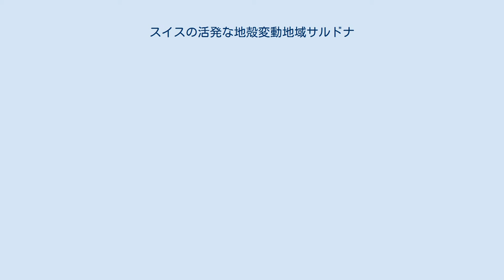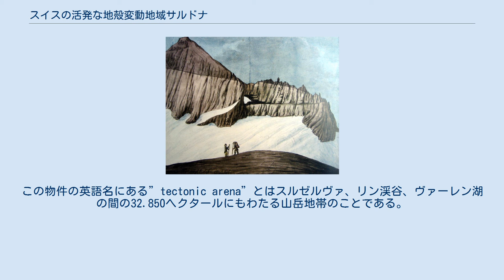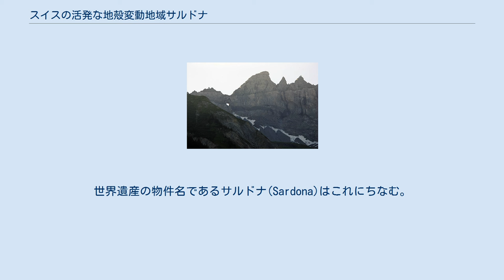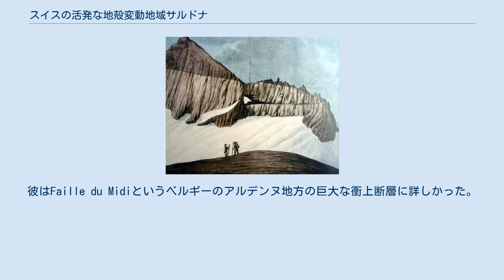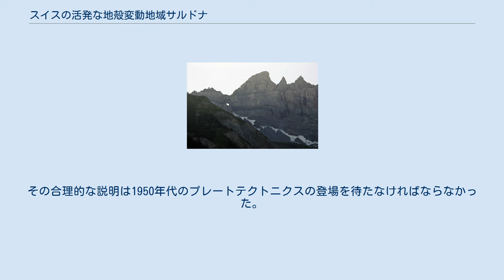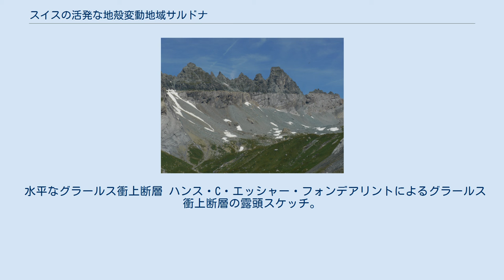スイスの活発な地殻変動地域サルドナ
スイスの活発な地殻変動地域サルドナは、2008年の第32回世界遺産委員会で登録されたスイスの世界遺産である。
地質学研究上重要な意味を持つグラールス衝上断層を対象としている。
 グラールス衝上断層はスイス東部、アルプス山脈山中にある巨大な衝上断層である。
この衝上断層に沿って、ヘルヴェティックナップが、北側のアアル地塊とインフラ・ヘルヴェティック複合体の上に100km以上にわたってせり上がっている。
この衝上断層は古い堆積岩（ヘルヴェティックナップ側：ヴェルカーノ層群のペルム系 - 三畳系）と新しい堆積岩（アアル地塊＝インフラヘルヴェティック側：ジュラ - 白亜系の石灰岩、古第三系のフリッシュ・モラッセ堆積物）との接触面を作り出している。
 周囲には起伏に富んだ地形が広がり、グラールス衝上断層は水平方向に発達しているために、グラールス州、ザンクト・ガレン州・グラウビュンデン州の比較的広い範囲に露出する。
有名な露頭はグラールス町の地殻にあるロッホズィッテとエルムとフルムスの間にあるチンゲルホェルナーと呼ばれる崖である。
 この種類の衝上断層は世界各地の山脈では決して珍しいわけではない。
しかし、グラールス衝上断層は観察しやすい衝上断層であり、また、多くの研究がなされ、造山運動の研究史において大きな役割を果たしてきた。
そのため、この衝上断層が確認される4箇所が「スイスの活発な地殻変動地域サルドナ」として世界遺産に登録された。
この物件の英語名にある”tectonic arena”とはスルゼルヴァ、リン渓谷、ヴァーレン湖の間の32.850ヘクタールにもわたる山岳地帯のことである。
この地域にはスレンシュトック峰やリンゲルピッツ峰、ピツォル峰など標高3000mに達する山もある。
なお、スレンシュトック峰をロマンス語では”Piz Sardona”と表記する。
世界遺産の物件名であるサルドナ(Sardona)はこれにちなむ。
 2006年、スイス政府は国際自然保護連合(IUCN)に対し、最初の提案を行った。
しかし、IUCNはこの物件に対し顕著な普遍的価値を認めなかった。
スイス政府は再び2008年3月に再提案を行い、最終的にはこれが受理され、7月に世界遺産として認定された。
答申に曰く、「この地域は大陸衝突に伴った造山運動の顕著な例を示し、衝上断層としての優れた見本である」と。
そのため、ニューヨークのアメリカ自然史博物館は実寸のグラールス衝上断層の露頭の復元レプリカを作成し、展示している。
 特に、「大陸の衝突による造山運動を反映している顕著な例である」という重要性と「造山運動が起きたことを示す地質学的な痕跡が非常に多く残っている」という完全性が評価された。
 また本物件では、露頭斜面の風化や観光客の増加などに備えた厳密な保全計画や、地質学者のための安全な巡検・調査ルートの開発、地球科学の教育に生かすための長期的な利用計画が必要とされている。
 はじめてグラールス衝上断層を観察したのはハンス・C・エッシャー・フォンデアリントである。
彼は、グラールスの露頭では古い地層が新しい地層の上位に重なって露出しており、地層累重の法則に反していることを発見した。
その息子、アーノルド・エッシャー・フォンデアリントはチューリッヒ工科大学ではじめて地質学の教授となった人物である。
彼は露頭周辺の構造を詳細に地図上に記載し、これが巨大な衝上断層であることを突き止めた。
当時、多くの地質学者たちは造山運動を地殻の垂直方向の変動で解釈する地向斜説を信じていた。
そのため、エッシャーは巨大な衝上断層の存在を説明することができなかった。
1848年になり、彼はイギリスの著名な地質学者、ロデリック・マーチソンを招き、一緒にグラールス衝上断層を観察した。
マーチソンはスコットランドの巨大な衝上断層に詳しく、エッシャーの発想に賛同した。
しかし、エッシャー自身はこの解釈は不十分であると感じ、1866年の著作の中では幅の狭い背斜が2度大きくオーバーターンしているという解釈を示している。
この仮説では不十分であると彼自身は感じていた。
 エッシャーの後任にあたるアルベルト・ハイムは当初「背斜が2度大きくオーバーターンした」説を信じていた。...